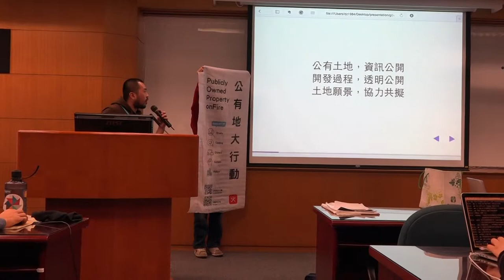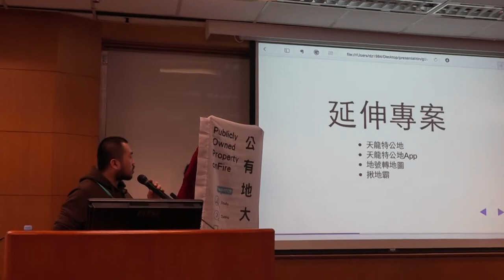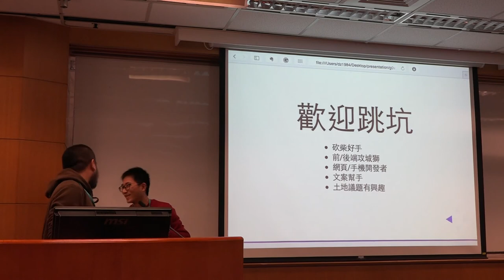g0v tw hackath11n 提案 公有地大行動 第拾壹次開放報禁黑客松